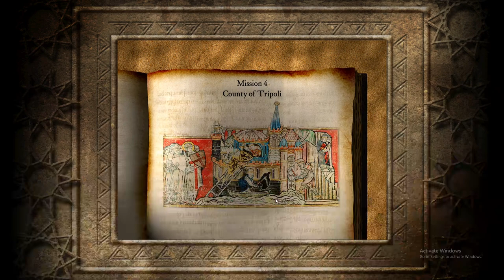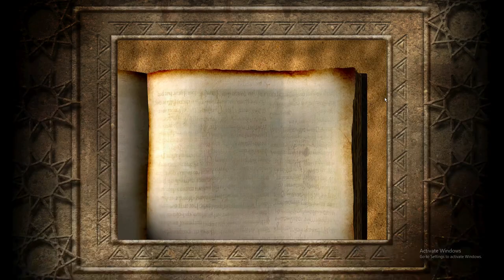Stronghold: Crusader - Skirmish Trail / Crusader States / County Of Tripoli